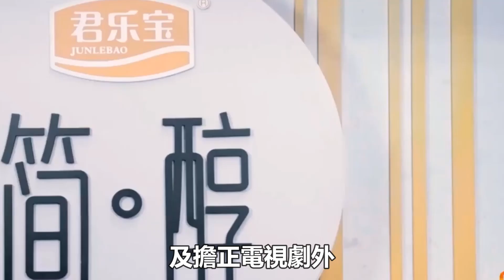《聲生不息》第5期預告！炎明熹參加聲生不息再遭狙擊！港TVB為讓她參加頒獎禮，無限推遲舉辦時間！|Gigi|炎明熹|容祖兒|曾比特|李克勤|周深|單依純|林子祥|譚詠麟|王祖藍|娛樂爆料時間